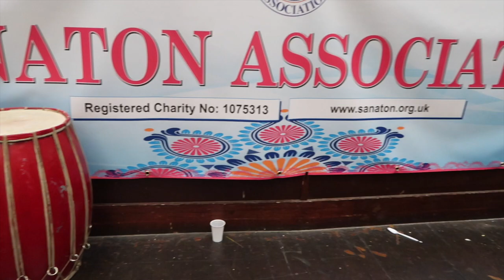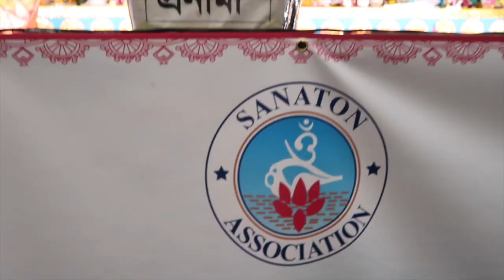Follow me to London Durga Puja'17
Welcome to a tour inside some of the Durga Puja pandals in London.

Durga puja is the ceremonial worship of the mother goddess, is one of the most important festivals for Bengali Hindus all over the world. Apart from being a religious festival for the Hindus, it is also an occasion for reunion and rejuvenation, and a celebration of traditional culture and customs. I call it a public art event. The last four days - Saptami, Ashtami, Navami and Dashami - are celebrated with much gaiety and grandeur when the ten armed goddess riding the lion is worshipped with great passion and devotion.

On Shaptami, I went to see the puja organised by Panchamukhee, details of which is found

On Ashtami, we went to Hampstead town hall which happens to be my most favourite Puja in London.

On Nabami, we headed out to East London to see the Puja held at York Hall, Bethenal Green, organised by Sanatan Association.

Hope you enjoy Durga Puja'17 with British Bengalis!